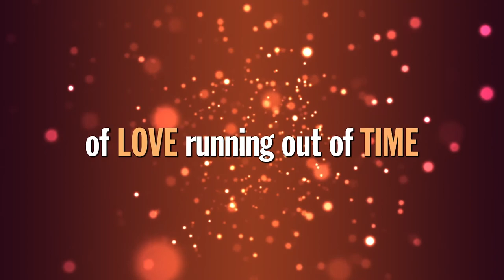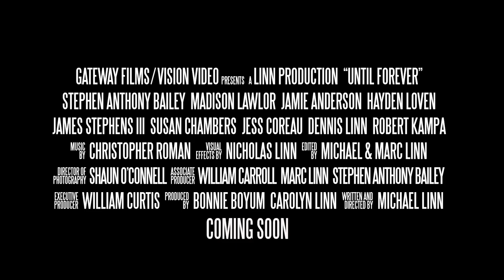Until Forever Official Trailer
The Michael Boyum Story is a powerful, true account of one young man's courageous battle with leukemia and his journey of faith.